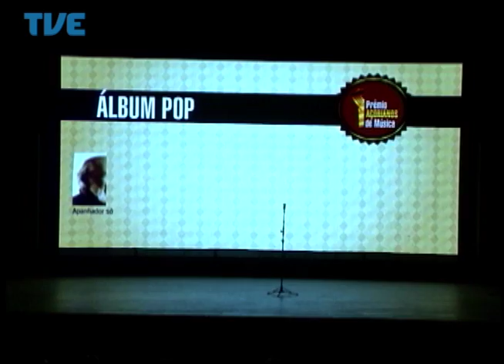Estação Cultura 25/04/14 Bloco 1